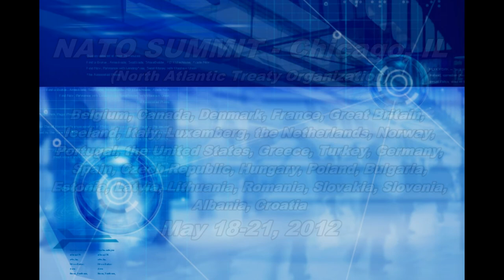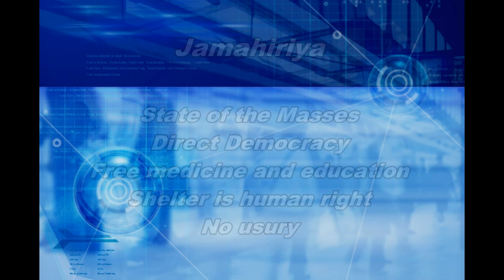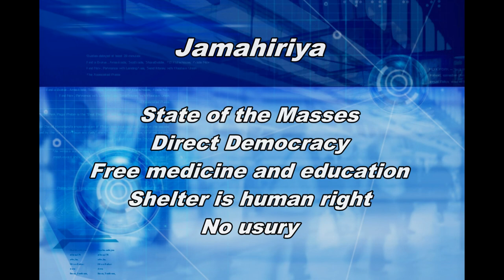G8, NATO CHICAGO, BILDERBERG - Spontaneous Session Ep 2 (1 of 2)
G8 Camp David May 18-19, 2012